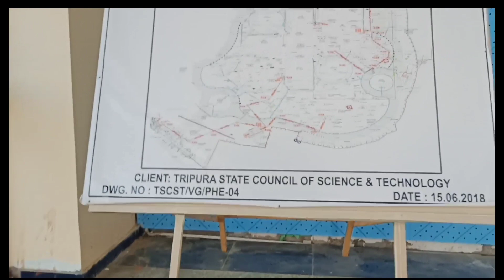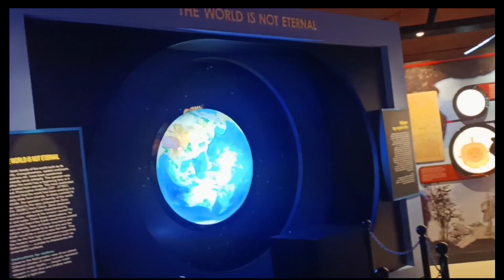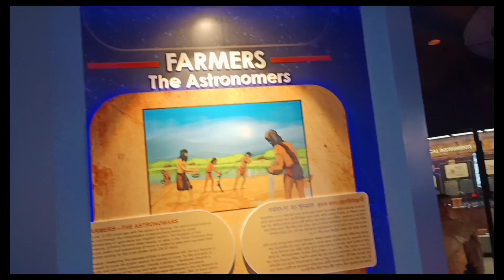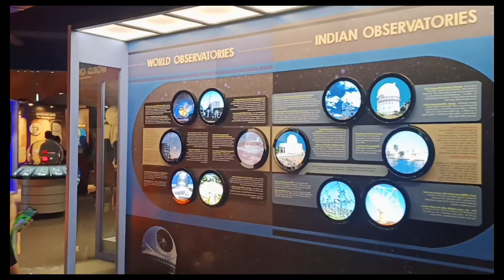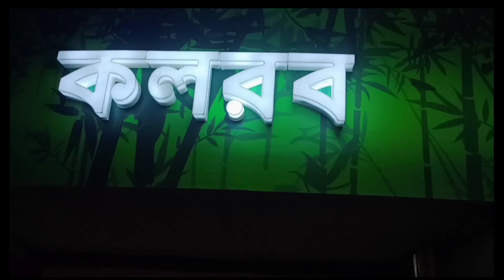AGARTALA SCIENCE CITY ||•Vlog